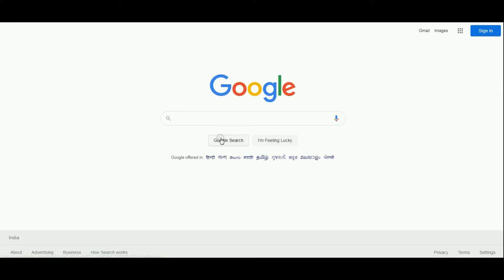DTC Vacancy related | Recruitment | latest information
आप fake websites पर जाकर अपना समय व्यर्थ ना करें ! हमेशा सही वेबसाइट से ही सही जानकारी प्राप्त होती है इस बात का ध्यान रखे ! सतर्क रहे, सावधान रहे !